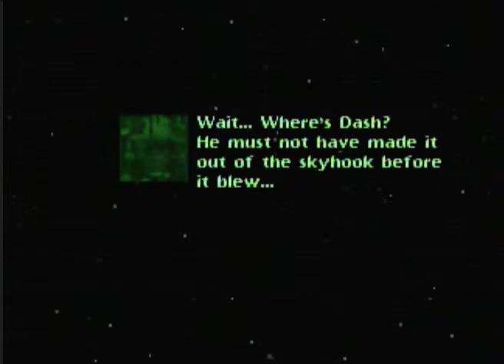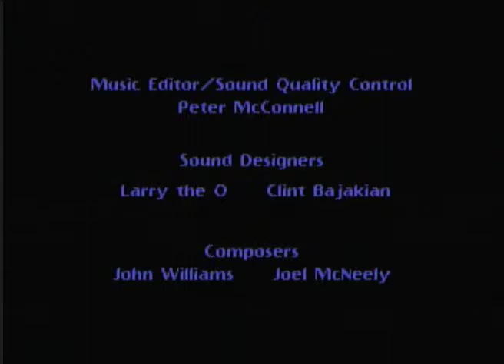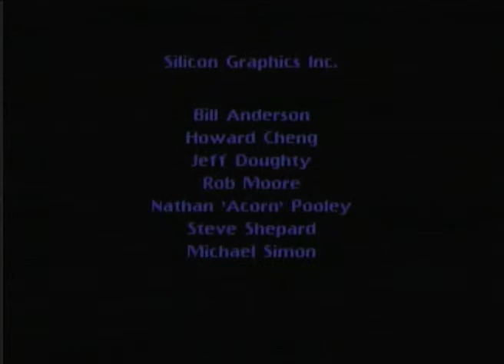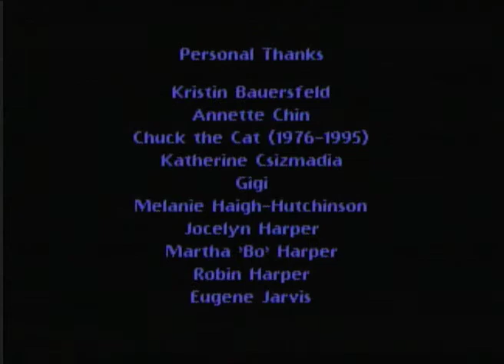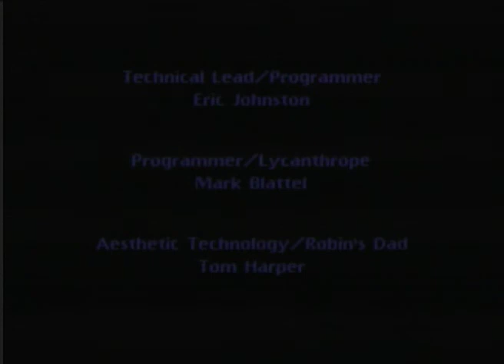Let's Play Star Wars: Shadows of the Empire Part 11: This LP Is Finale Over!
Thank you guys for joining me as I ventured through one of my favorite Star Wars games. It's been fun. Next week will begin the first, of maybe many, races!